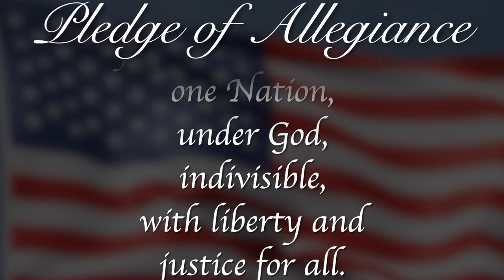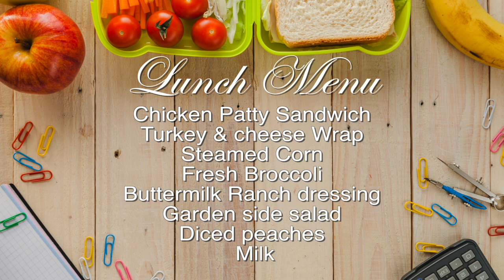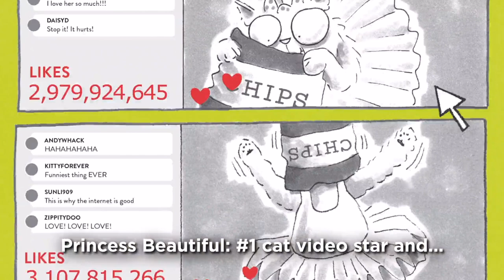Morning Announcements October 11th, 2023